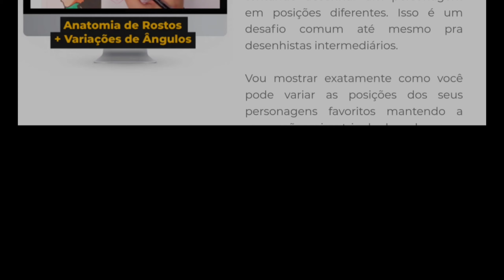Speed Line Art Tatsumaki - One Punch Man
🔴 ⬇️⬇️Cursos que eu te recomendo!!⬇️⬇️

📌 Aprenda a Desenhar seus Animes favoritos!! como os desenhista profissionais fazem, não perca mais tempo! venha conhecer esse novo método fantástico!! que está numa promoção imperdível! não fique de fora, e se você achar que não teve resultado, a gente devolve o seu dinheiro! mas é garantido que você vai gostar. clique e conheça!  ⬇️⬇️⬇️

📌 Se você estiver afim de aprender a Desenhar do zero! Como um verdadeiro desenhista! Tá aqui sua oportunidade
Como Desenhar bem 👇🔥✍️👇

🔴 Não se esqueçam de passar lá na ACCT os preços estão imperdíveis! Link ⬇️
e-mail para contato e parceria ⬇️
Venha fazer um anúncio comigo!!
🔴 Agora estou lá no app vizinho! quem ainda não tem conta lá! e só baixar o app que  Vai tá ganhando uma graninha! se colocar o meu código! esperando vocês lá Tmj 💪🔥✍️
Link ⬇️
E esse é o código! Copie e cole ⬇️
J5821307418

Assista também ⬇️
🔴 Speed Line Art Tatsumaki do anime One Punch Man no vídeo de hoje vou fazer uma Speed Line Art de uma das personagens de todos os animes que eu mais gosto que é a Tatsumaki! e vou mostrar no detalhe como foi feito toda a Line Art!
Materiais utilizados ✍️
Lápis: Faber Castell 2b lapiseira 0.5 4b
Folha: Hahnemuhle nostalgie A4 190g
Nankin: uni Pin 0.1 0.2 e 0.3
.🔴 Se você quer uma forma de trabalhar em casa através do mercado financeiro, tenho uma indicação de um amigo aqui, ele é profissional no Ramo e quer fechar uma turma de 23 alunos, somente esse mês ele vai liberar esse curso pr R$57,00 Reais 80% de desconto.
Aproveite e viva a liberdade financeira!
⬇️ Link ⬇️
Vlw galera por assistirem meus vídeos, vocês são demais. Vejam outros vídeos aí! Tem tutorial de pele, tem comparações de lápis de cores, o famoso "vs" Tem varias speed art aí, e tem vídeos de "hacks pra Desenhar melhor" vocês vão gostar!! Vlw Tmj!!